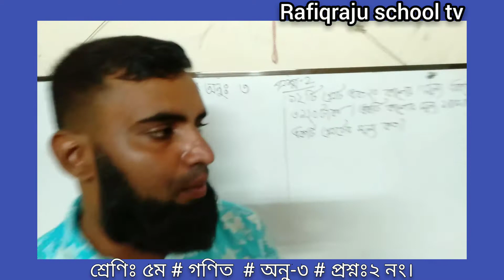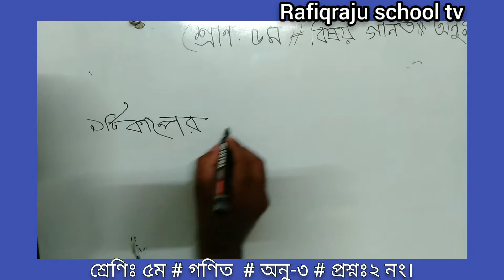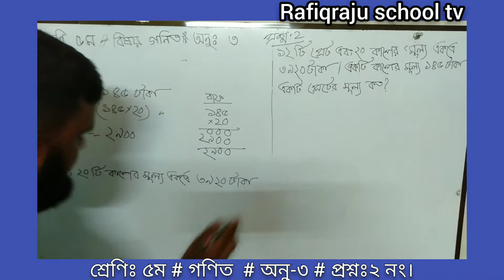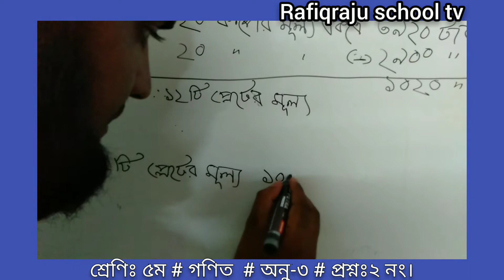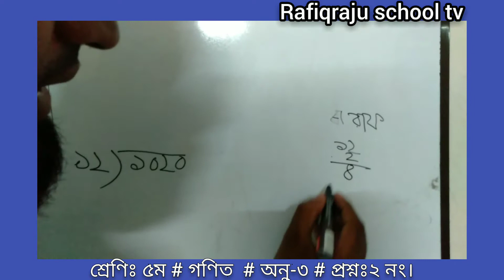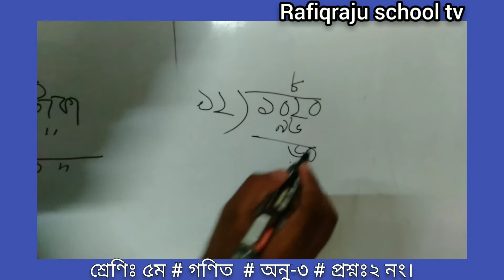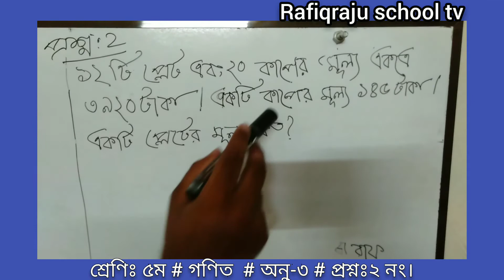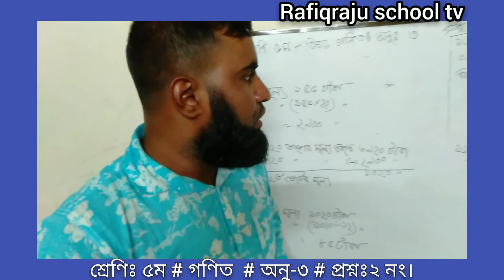Class -5 ( ৫ম শ্রেণি ) ।। বিষয়ঃ গণিত।। অনু-৩।। আলমগীর স্যার।।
পরিকল্পনা ও নির্দেশনায়- মোঃ শফিকুল ইসলাম শফি।